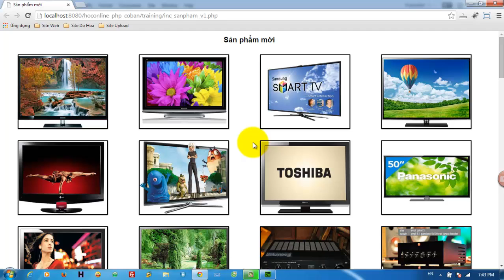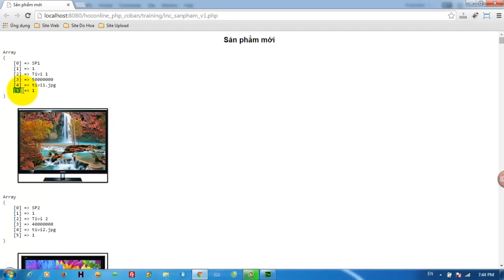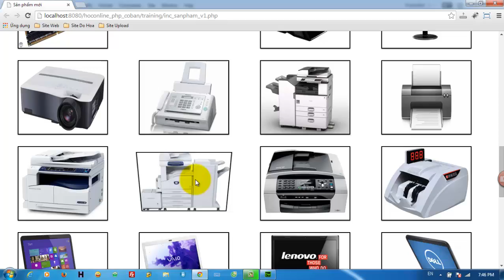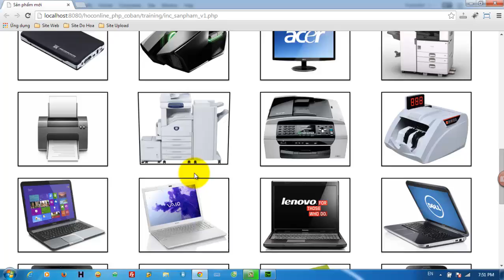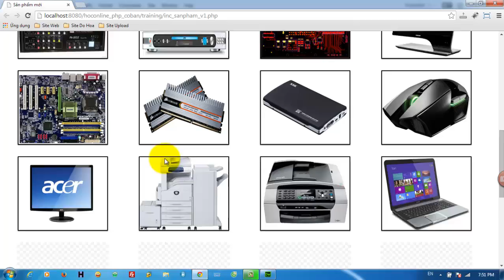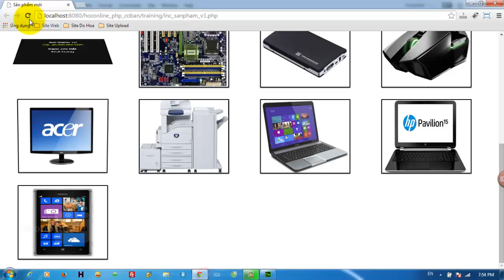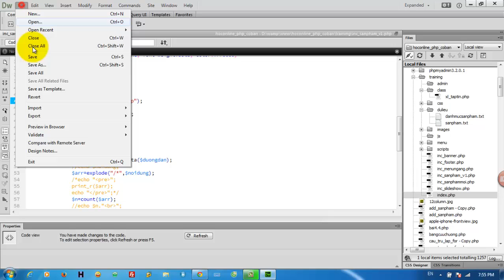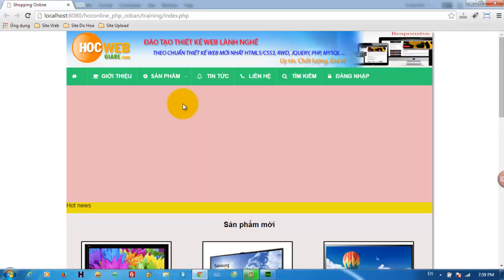Xây dựng website bán hàng online cơ bản bằng PHP (Phần 8)